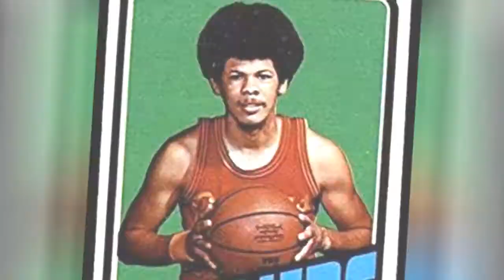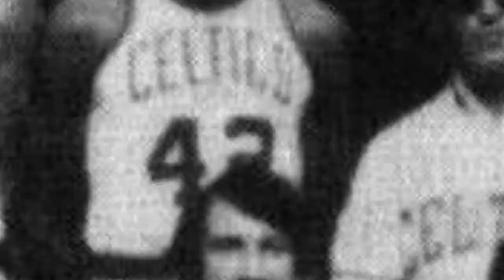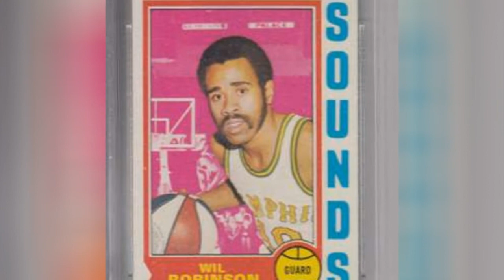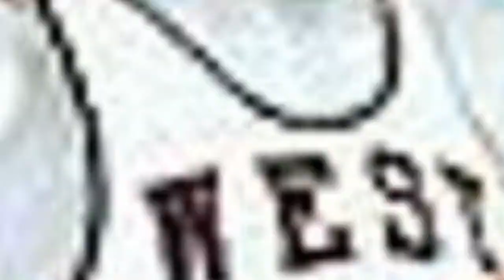The Greatest West Virginia Basketball Players Of All Time ✌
West Virginia basketball fans, were ranking the best West Virginia Mountaineers of all-time. This list of West Virginia basketball players includes current and former players, along with the seasons played with the college.FeaturingAll-Americans, players in the NBA, and school legends who had their jerseys retired, the top players from West Virginia University men's basketball team history include Jerry West, Steve Berger, Rod Thorn, and Da'Sean Butler. Who is the best West Virginia Mountaineer ever?

Vote up the ones you think are the greatest West Virginia basketball players in Mountaineers history. Feel free to add any Mountaineer freshmen, NBA rookies, or West Virginia alumni missing from the list.
Photo: Barry Bregman/Wikimedia Commons...more
0:00 - Intro
0:00:08 - Wayne Yearwood
0:00:19 - Ed Beach
0:00:29 - Jay Jacobs
0:00:36 - Bobby Smith
0:00:47 - Tony Robertson
0:00:57 - Chris Moss
0:01:06 - Gale Catlett
0:01:13 - Lloyd Sharrar
0:01:24 - Casey Mitchell
0:01:34 - Deniz Kll
0:01:46 - Gordon Malone
0:01:57 - Marcus Goree
0:02:10 - Patrick Beilein
0:02:21 - Aaric Murray
0:02:34 - Jerome Anderson
0:02:45 - Ira Rodgers
0:02:56 - D'or Fischer
0:03:06 - Fred Schaus
0:03:17 - Gary Browne
0:03:31 - Johannes Herber
0:03:42 - Darryl Bryant
0:03:52 - Mark Workman
0:04:11 - Frank Young
0:04:21 - Dale Blaney
0:04:32 - Alex Ruoff
0:04:43 - Jaysean Paige
0:04:54 - Lowes Moore
0:05:04 - Devin Williams
0:05:15 - Wil Robinson
0:05:26 - Ron Williams
0:05:37 - Derek Culver
0:05:47 - Greg Jones
0:05:58 - Devin Ebanks
0:06:10 - Oscar Tshiebwe
0:06:20 - Juwan Staten
0:06:33 - Joe Alexander
0:06:44 - Mike Gansey
0:06:57 - Bob Huggins
0:07:08 - Kevin Pittsnogle
0:07:21 - Rod Thorn
0:07:31 - Kevin Jones
0:07:43 - Jevon Carter
0:07:53 - Rod Hundley
0:08:07 - Da'Sean Butler
0:08:17 - Jerry West